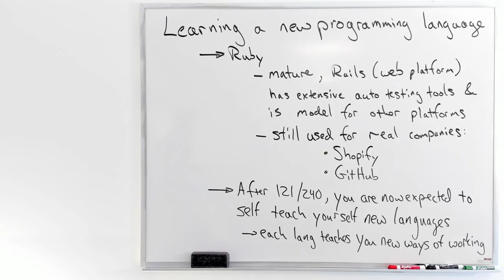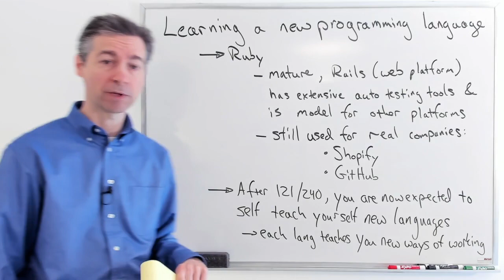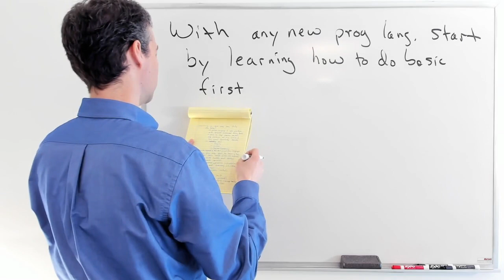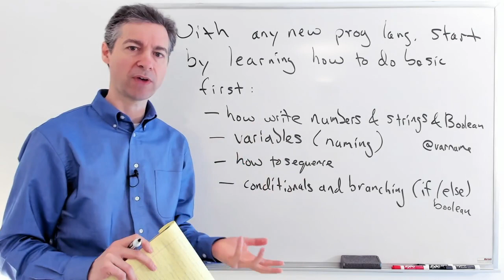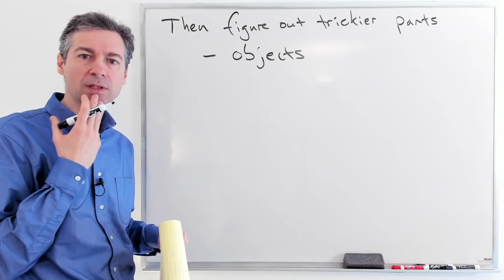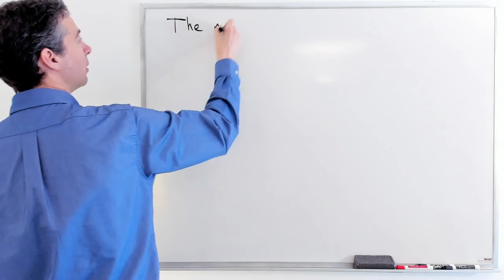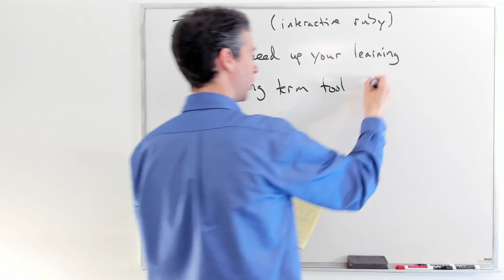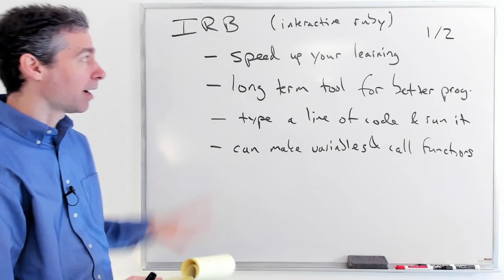MSCI 245 - Learning a new programming language: ruby